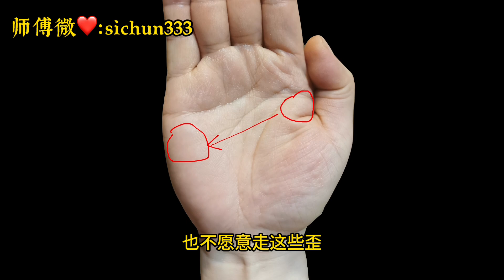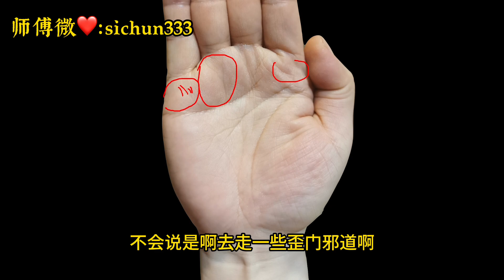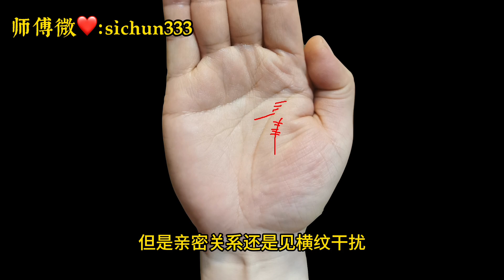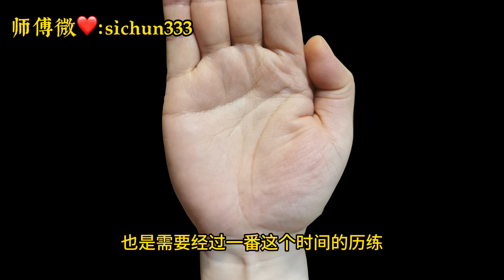牌桌手气好的手相，逢赌必赢，实在少见 ！